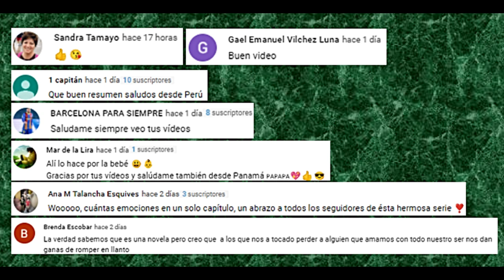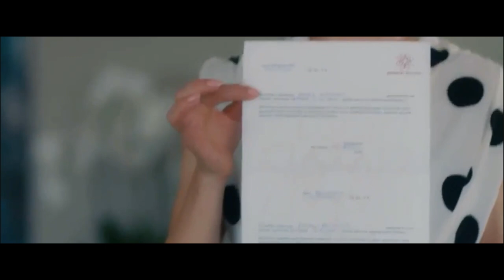Doctor Milagro Capitulo 48 (T2) ¡Ferda decide quedarse con su padre! 👩🏽🧔🏻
Serie protagonizada por Taner Ölmez y Sinem Ünsal.

¡Ferda decide quedarse con su padre!
¡Ali le prepara una sorpresa a Nazli!
¡Beliz decide quedarse con la niña!